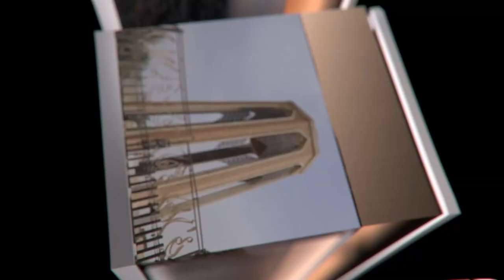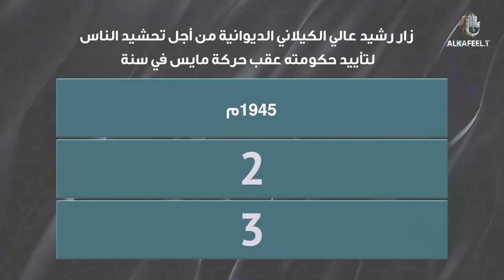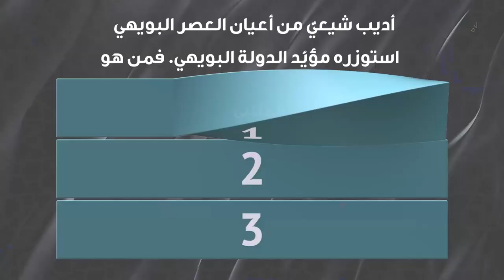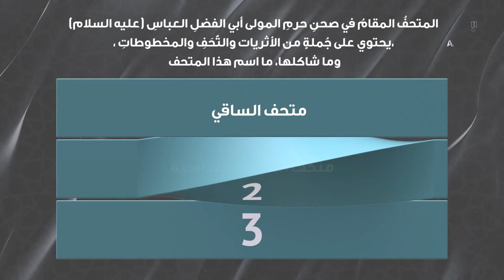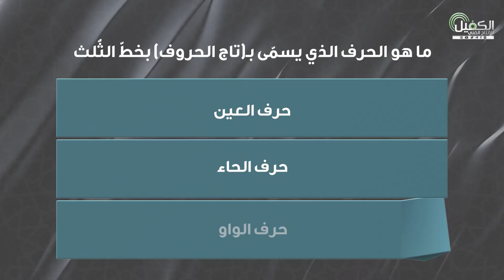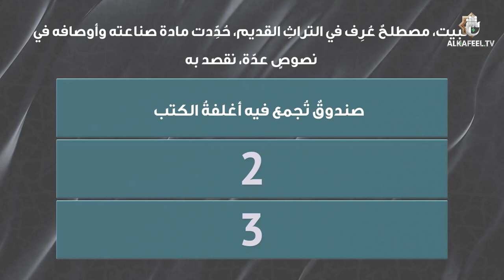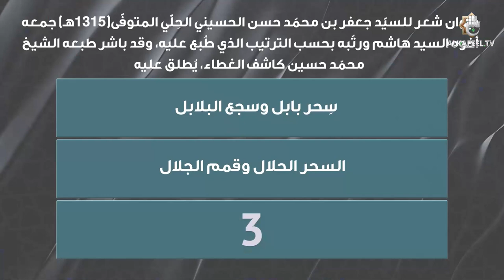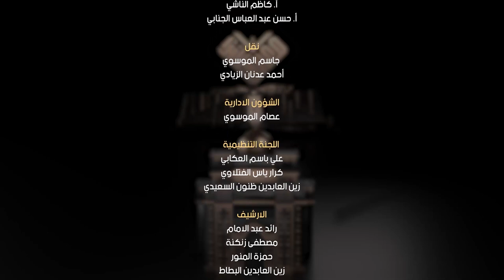مسابقة معارف التراث | الحلقة السابعة عشر